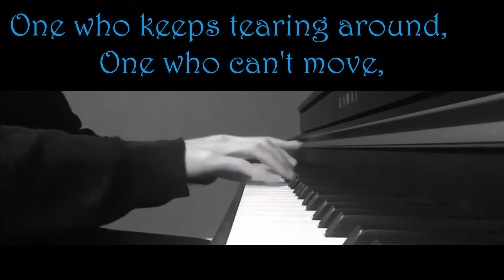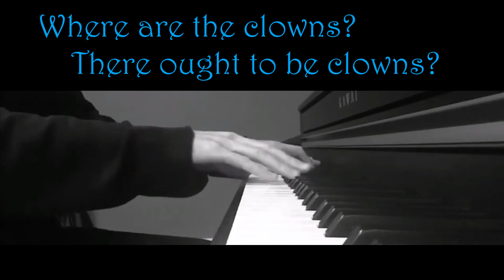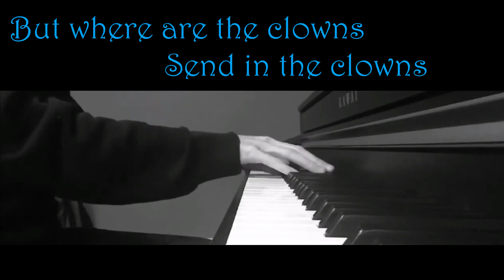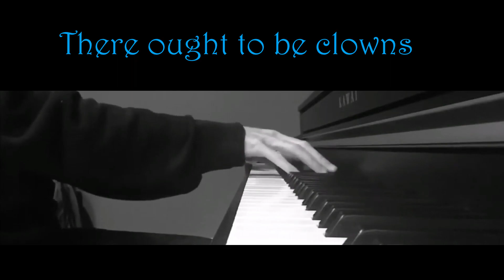🎵 Send in the Clowns 🎵 Piano Cover(with lyrics)